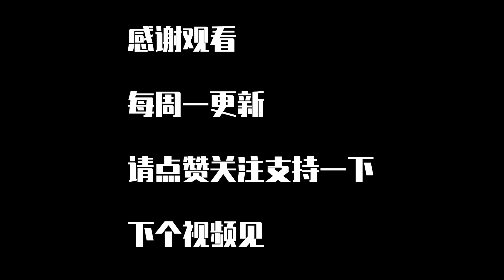ASMR：Thai essential oil massage SPA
ASMR, help sleep, relieve stress, massage, immersive
Video content: essential oil massage, shoulder, neck, arms, legs, legs, head and head
See#asmr